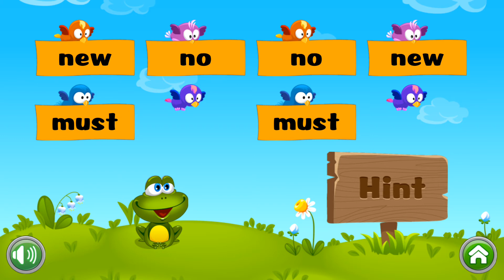Ledy Kids | Reading Sight Words Primer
In this video, children will:

- Listen to common words and identify the correct sight word
- Learn to recognize common words at their reading level
- Improve reading skills by practicing words that they may have seen or are familiar with
-Improve reading fluency

These are the words that your kids will learn in this Primer level: